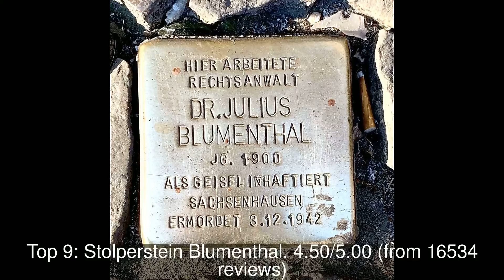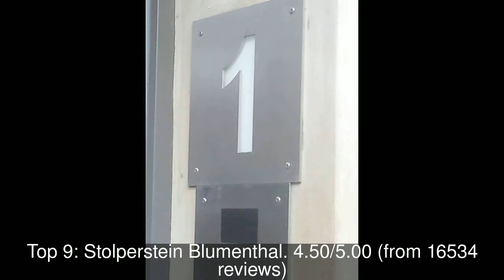10 Best Tourist Attractions you MUST SEE in Berlin, Germany | 2019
Berlin (; German pronunciation: [bɛɐ̯ˈliːn]) is the capital and largest city of Germany by both area and population.

1: Alexanderplatz
2: sommer&kohl
3: Brandenburg Gate
4: Checkpoint Charlie
5: Zoo Berlin
6: Memorial to the Murdered Jews of Europe
7: East Side Gallery
8: Berliner Fernsehturm
9: Stolperstein Blumenthal
10: Gendarmenmarkt